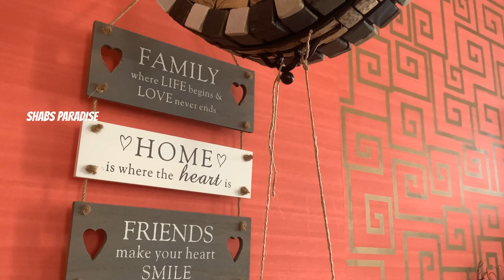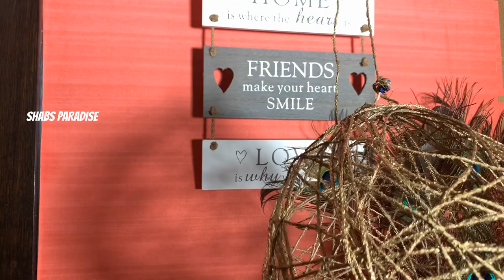DIY String Ball Craft With Balloon | Amazing Lampshade Ideas | ചാക്കുനൂൽ മതി വെളിച്ചം പരത്താൻ |Ep 39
This video shows the simple way of creating Home Decor. This can be used as a lampshade as well. By making the small-sized balls with different colours we can keep it on top of the table as a showpiece. Try out and let me know your feedback.

Link to some of my evergreen videos are given below